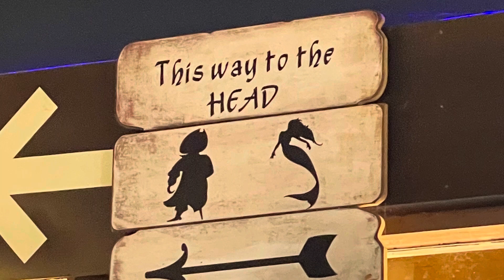Trip 10 - Lake Don Pedro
Fleming’s meadow campground, site number H-3 was nice, no lake views!!